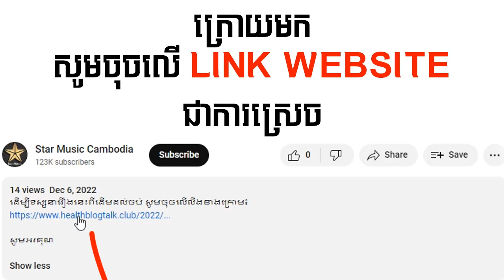រឿង ចម្រៀងស្នេហ៍កញ្ញាឯក ភាគទី18